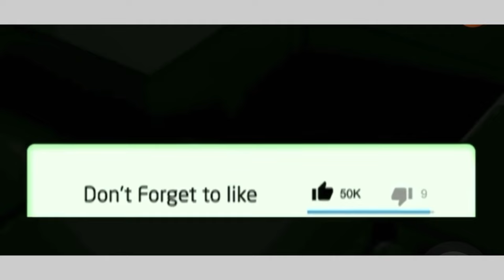Jacob Zuma makes another big move for the MK party 👇🏻👇🏻